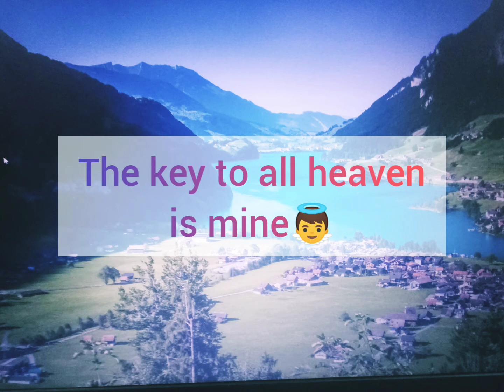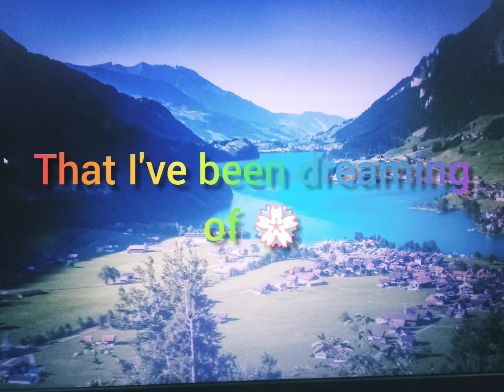So this is love丨Lyrics丨Cinderella丨Walt Disney Productions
This video is about the lyrics of the song, "So this is love" from Disney's "Cinderella".